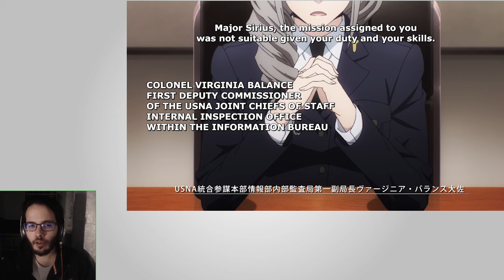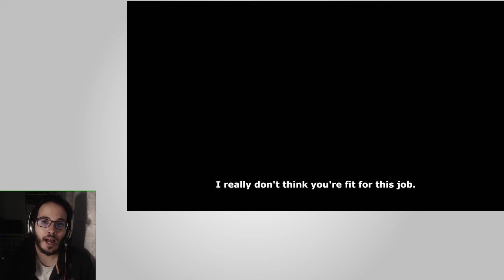Mahouka Season 2 Episode 7 || Top Moments And Review - Honoka's Shameful Day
I quite enjoyed this episode.